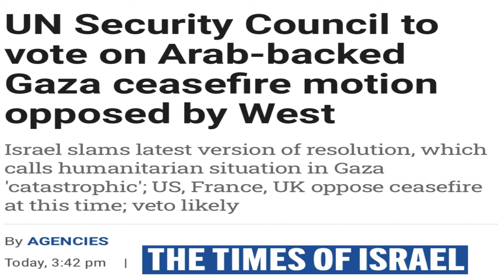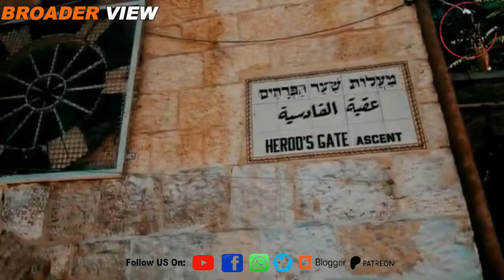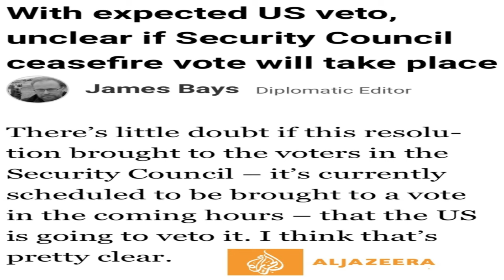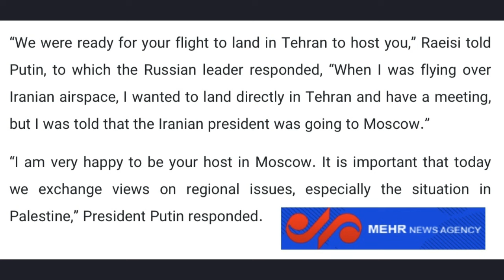Iran and Russian presidents discussed Gaza issue for hours | US is now irritating Arabs